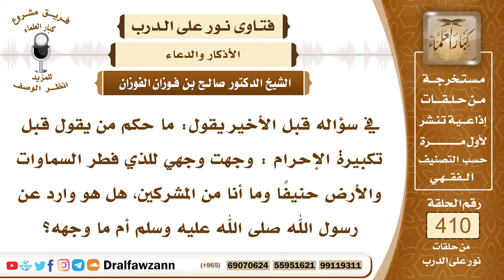5467- حكم قراءة دعاء الاستفتاح قبل تكبيرة الإحرام - الشيخ صالح الفوزان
"5467- في سؤاله قبل الأخير يقول: ما حكم من يقول قبل تكبيرة الإحرام : وجهت وجهي للذي فطر السماوات والأرض حنيفًا وما أنا من المشركين، هل هو وارد عن رسول الله ﷺ أم ما وجهه؟
الجواب: هذا لا يقال قبل تكبيرة الإحرام ، قوله قبل تكبيرة الإحرام بدعة وإنما يقال بعد تكبيرة الإحرام هذا نوع من أنواع الاستفتاح: «وجهت وجهي للذي فطر السماوات والأرض حنيفًا وما أنا من المشركين، إن صلاتي ونسكي ومحياي ومماتي لله ربِّ العالمين لا شريك له وبذلك أمرت وأنا أول المسلمين» هذا نوع من أنواع الاستفتاح الذي يقال بعد تكبيرة الإحرام.
 السائل: هل هناك شيء خاص يقال قبل تكبيرة الإحرام؟
 الشيخ: لا يقال شيء قبل تكبيرة الإحرام شيء معين ويداوم عليه لا يجوز هذا؛ لأنه لم يرد عن النبي ﷺ.
السيرة الذاتية :
للاشتراك في قناة الشيخ صالح الفوزان

14_ الشيخ محمد أمين الشنقيطي
يتيوب

15_سماحة المفتي عبد العزيز آل الشيخ
 يوتيوب

رئيس الفريق
لمشروع كبار العلماء